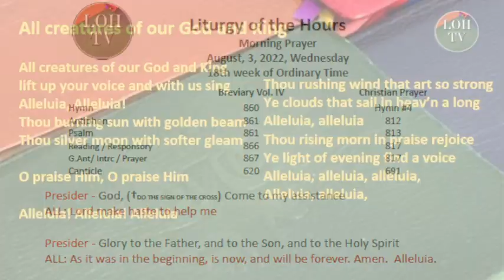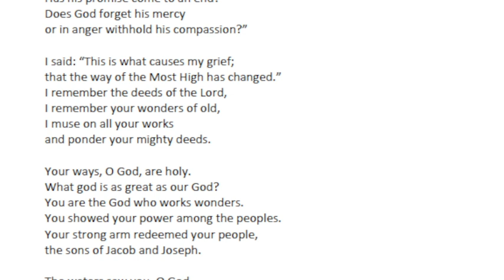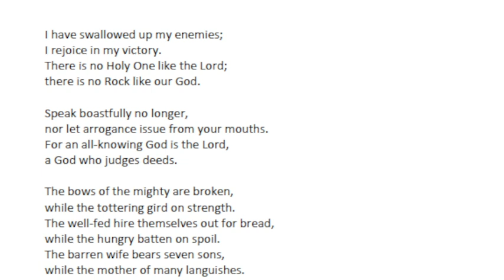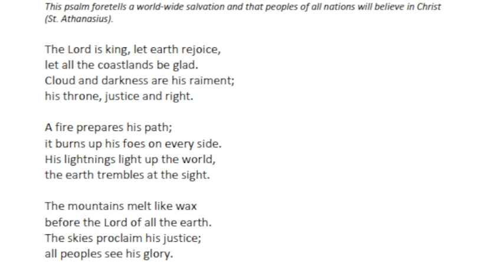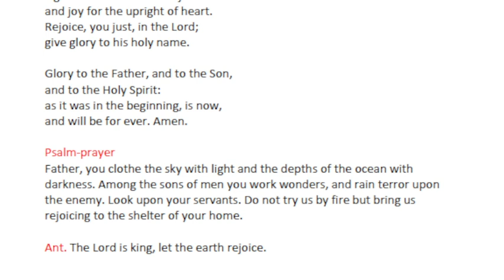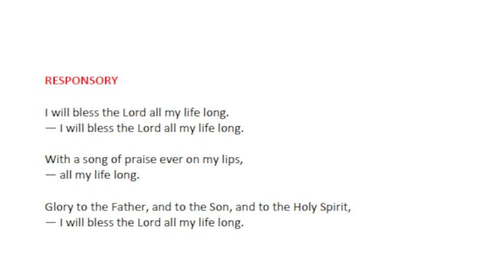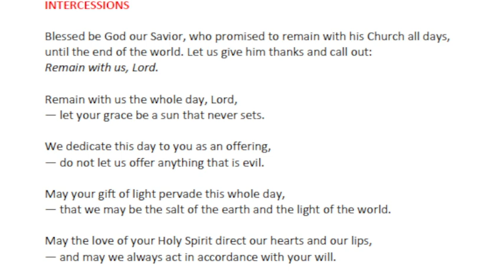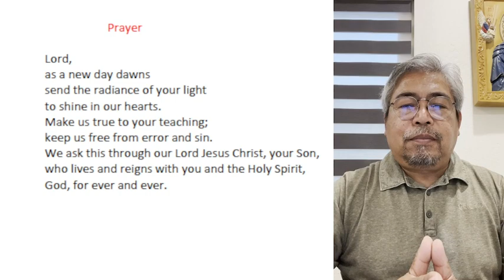Liturgy of the Hours Morning Prayer, August 3, 2022